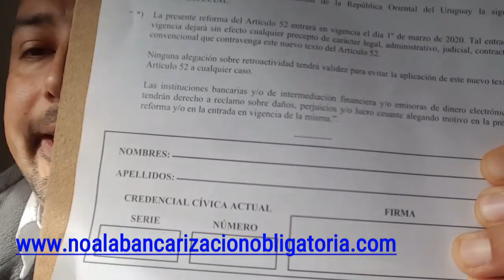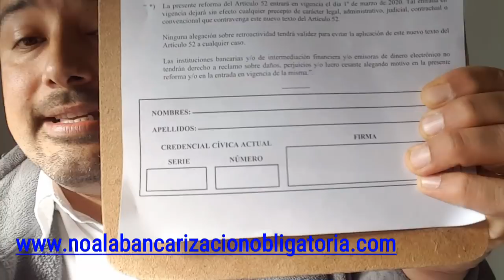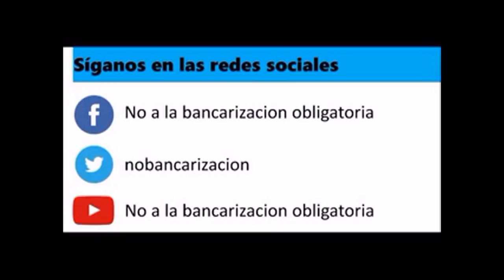Aún hay tiempo: Firmá ya contra la Bancarización Obligatoria en Uruguay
¿Cómo hago para firmar contra la Bancarización Obligatoria?

Antes que nada, déjeme recordarle que debe firmar igual a como está su firma en la CREDENCIAL ACTUAL. Sino, no sirve.

Usted puede acudir a cualquiera de los cientos de voluntarios nacionales que tenemos en todo Uruguay, que ya han impreso papeletas para que usted firme. Aquí la lista:

O también puede no recurrir a nadie y hacerlo usted mismo. La papeleta para firmar se puede descargar vía internet desde cualquier parte. Imprima para usted y para todo su círculo de gente. Por favor, impresiones de buena calidad. Llenar con lapicera azul y letra clara.

Si quieren ir directo al archivo de la papeleta, vayan a este enlace:

Y hay que mandarla a Montevideo a la siguiente dirección:

Estudio del Dr. Gustavo Salle. Ciudadela 1258 apt. 301, o puede entregarle sus papeletas a cualquiera de nuestros voluntarios nacionales.

Pueden ver nuestros videos explicativos, en nuestra página de Facebook y en nuestro canal de YouTube: NO A LA BANCARIZACION OBLIGATORIA.

Tenemos tiempo hasta abril de 2019.